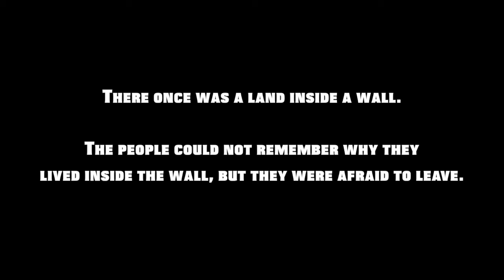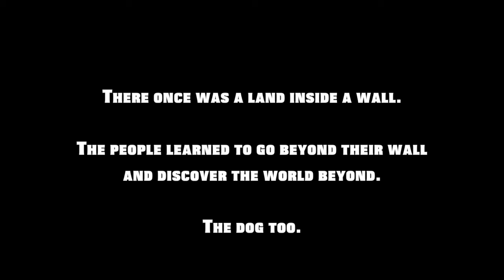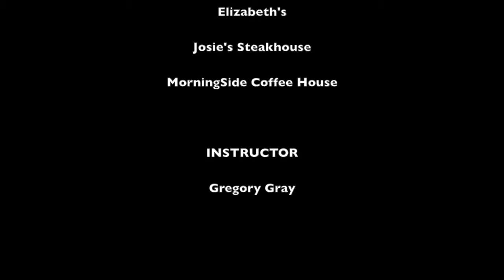Beyond The Wall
Created in the Brickfilms workshop at the 2016 T Tauri Movie Camp in Batesville, Arkansas